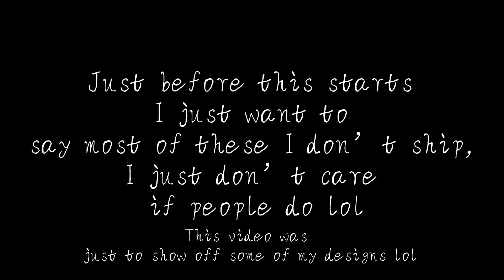History hates lovers ~•~ No actual shipping ⚠️